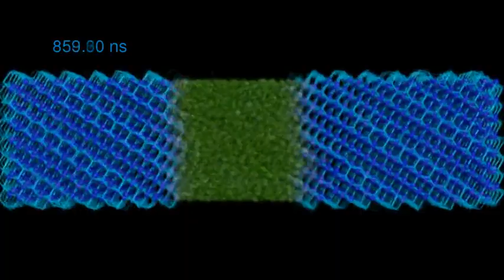Liquid-liquid separation of water followed by ice crystallization (x5 fasiter)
Molecular dynamics simulation of supercooled liquid water that exibits the liquid-liquid phase separation below the hypothesized second critical point.  This is the first simulation evidence that water can separate into two different liquids, that are low- and high-density liquid water.

Crystal ice nucleation starts after 500 ns inside the low-density liquid region and it fully crystallizes after 800 ns, when a single crystal of ice spans across the simulation cell.

Total volume is fixed constant and therefore the ice cannot finally fill the whole cell and some high-density liquid region remains unfrozen under very high pressure.

To cite this: Yagasaki, T., Matsumoto, M. & Tanaka, H. Spontaneous liquid-liquid phase separation of water. Phys. Rev. E 89, 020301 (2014). doi:10.1103/PhysRevE.89.020301